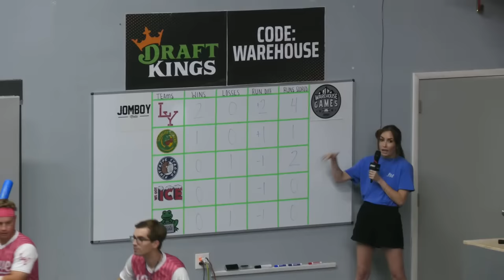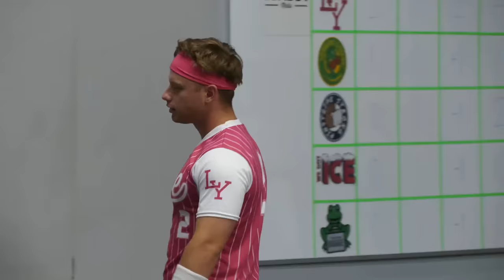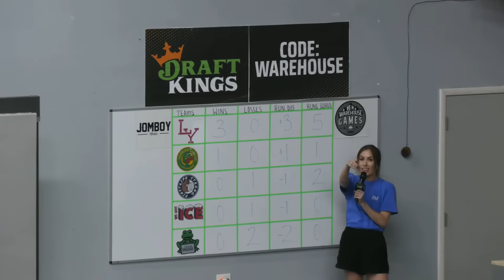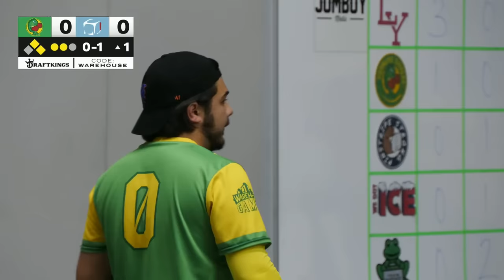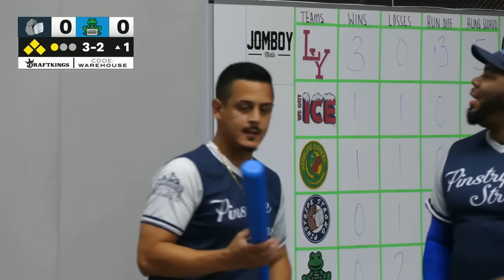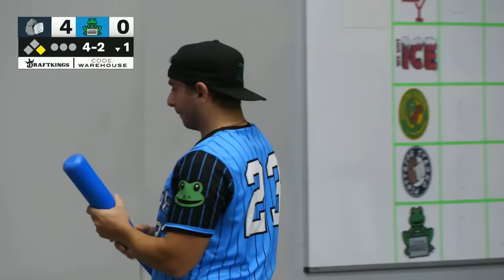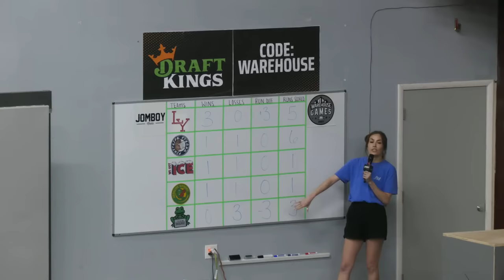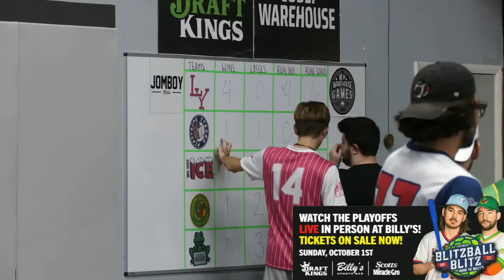Blitzball Blitz | Week 2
Billy’s Oct. 1 Playoffs Tickets

Please Gamble Responsibly. Call 1-800-NEXT STEP (AZ), 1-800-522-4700 (KS/NH), 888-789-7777/visit ccpg.org (CT), 1-800-BETS OFF (IA), or visit OPGR.org (OR) (WV).
21+ (18+ NH/WY). Physically present in AZ/CO/CT/IL/IN/IA/KS/LA(select
parishes)/MA/MD/MI/NJ/NY/OH/PA/TN/VA/WV/WY only. Void in ONT/NH/OR. Eligibility restrictions apply. On behalf of Boot Hill Casino &amp; Resort (KS). Valid 1 per new customer. Min. $5 deposit. Min. $5 bet. $200 issued as bonus bets that expire 7 days (168 hours) after being awarded. Bonus bets must be wagered 1x and stake is not included in winnings. Ends 09/18/23 at 11:59 PM ET.